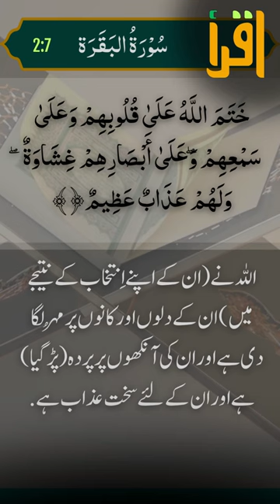Quran - Al-Baqarah | 2:7 Khatamal laahu 'alaa quloobihim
Quran - Al-Baqarah | 2:7 Khatamal laahu 'alaa quloobihim @deendaari7rahe